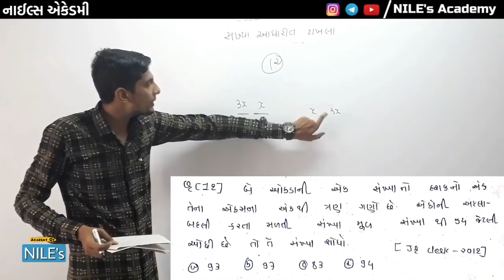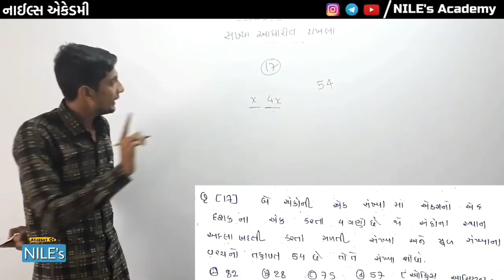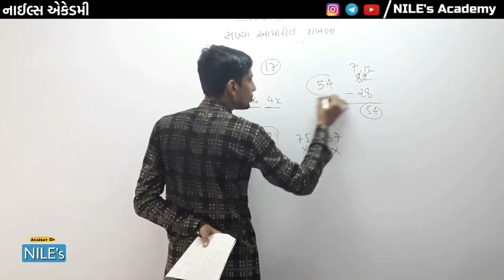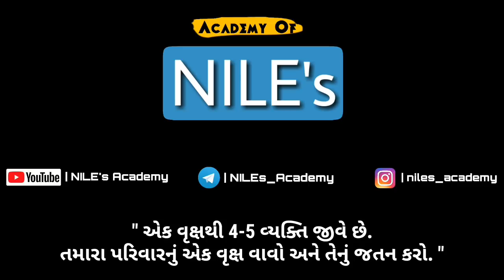સંખ્યાના અંકોની અદલા બદલી | 5 SECOND Trick #22 | Bharat N Nakum | NILE's Academy | Ganit ShortTrick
દરરોજ સવારે 9 વાગ્યે ગણિત નો નવો વિડીયો...

🔔 *સરહદ માટે ની મહા માસ્ટર ટ્રીક*